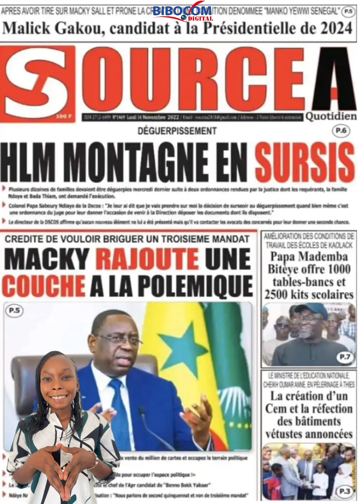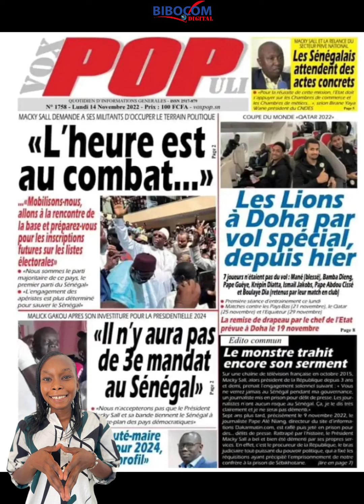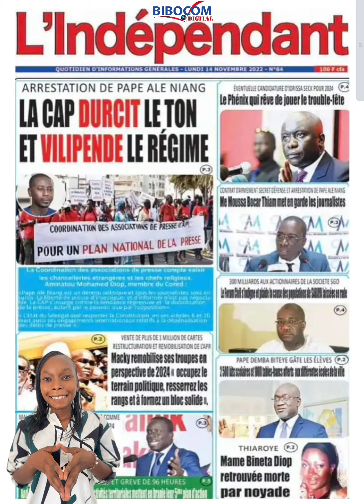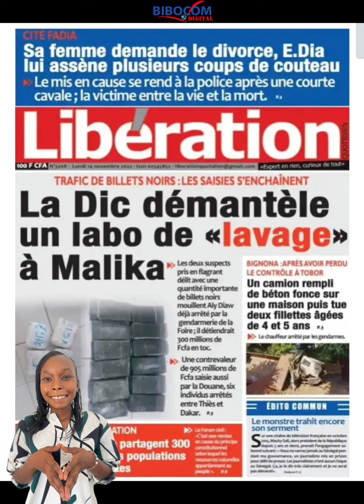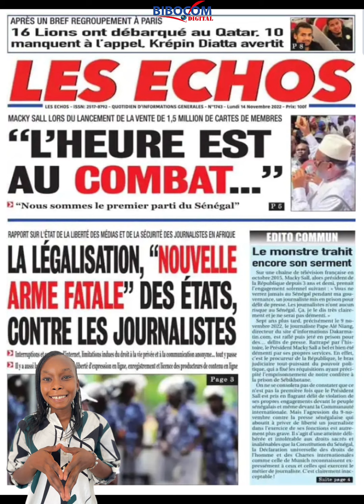Revue de presse du 14 novembre 2022